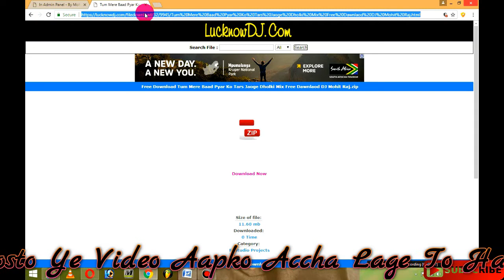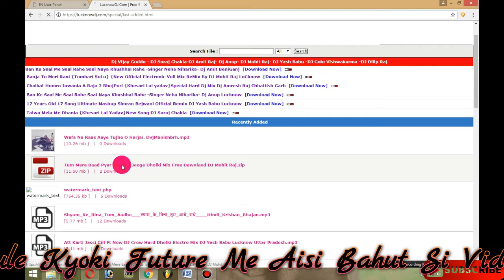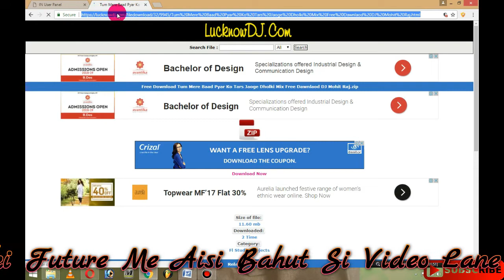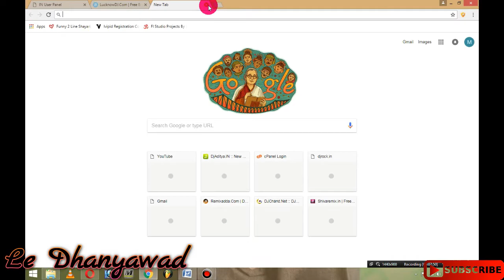PhP Par Latest Update Lagana Shikhe New Trick Hindi Full Tutorial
►Hamare Facebook Page Ko Like Kijiye..

chalo kuch shikhte hai
chalokuchshikhtehai